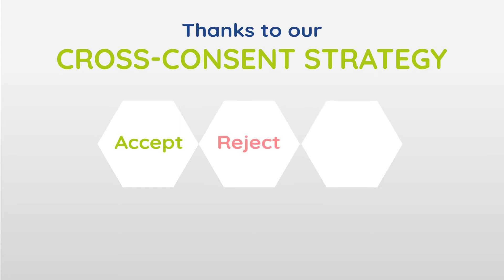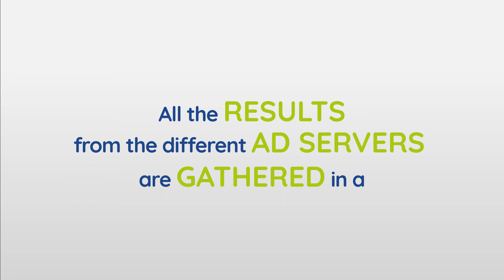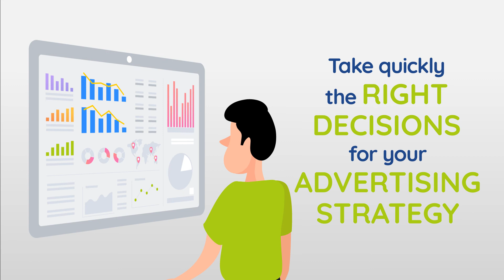With or without cookies, how to maximise publishers' ad revenue while respecting user choice?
Discover our 360º cross-consent solution that will help you, as a digital publisher, optimise your advertising income while respecting your users' choices regarding the processing of their personal data.